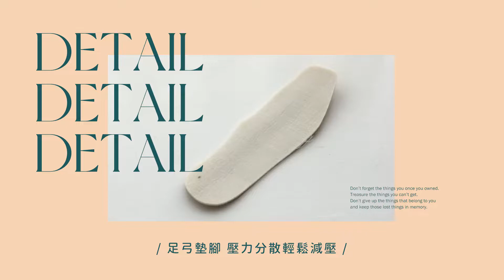【重返校園】顯瘦貼腿彈力皮革厚底方頭軍靴短靴│ Ann'S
Ann’S流行回歸-顯瘦貼腿彈力皮革厚底方頭軍靴短靴5cm-米白

Ann’S流行回歸-顯瘦貼腿彈力皮革厚底方頭軍靴短靴5cm-黑